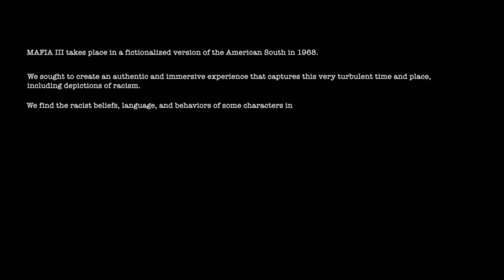Mafia III (PS4) Easy Mode part 1